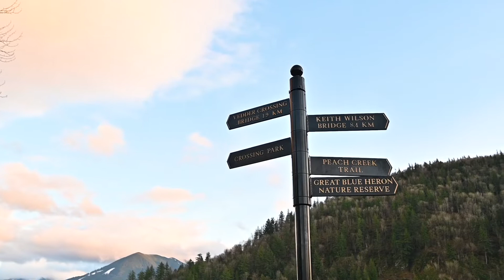JUST LISTED - 136 5373 Peach Road Chilliwack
10/10 LOCATION! Steps from the Vedder River, trails, and more, this home is the one you're looking for! Brand new roof, newer kitchen and appliances on upper level, spacious floorplan with laminate flooring throughout. Gorgeous mountain views front the property. 2 Bed basement suite included! Large sunny patio & a large backyard to start your own garden!